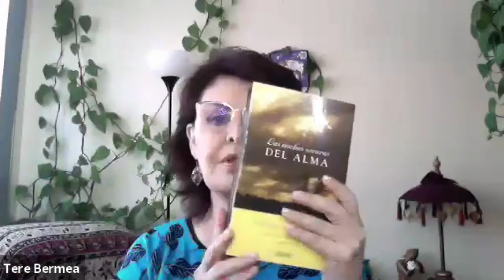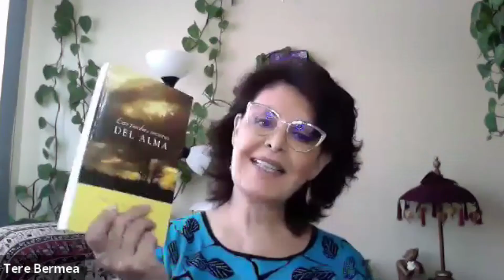Retos Femeninos - El Poder Sanador del Placer y el Disfrute.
13 de noviembre el 2020
Programa: Retos Femeninos
Conductores: Tere Bermea
Invitados: Rubén Carbajal